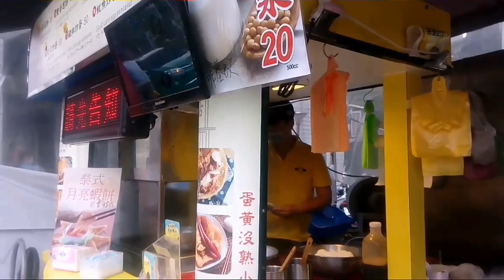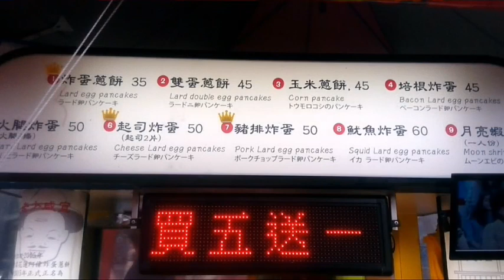雙偉記 花蓮 炸蛋 蔥油餅 egg onion cake Taiwan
SHUANG WEI JI

台灣小吃 蔥油餅
双偉記 炸蛋 蔥油餅
來自台灣 花蓮

Taiwanese food
fried egg onion cake
SHUANG WEI JI
from Hualien Taiwan

聯絡電話 :
cellphone :

双偉記炸蛋蔥油餅@awel1976

FYR
欲罷不能 鹽水雞
Taiwanese salty chicken
Try to stop but cannot
台湾 塩水鶏 ブラインチキン

台灣 富岡車站
Fugang Station Taiwan
桃園 三連陂
Triple Ponds Taoyuan
楊梅 呂家聲 洋樓

宜蘭 Yilan
邊境之丘 Border Hill
猴洞坑 Houdongkeng

台灣 Taiwan
屏東 Pingtung
新埤 Xinpi